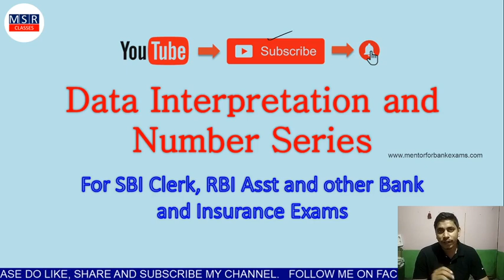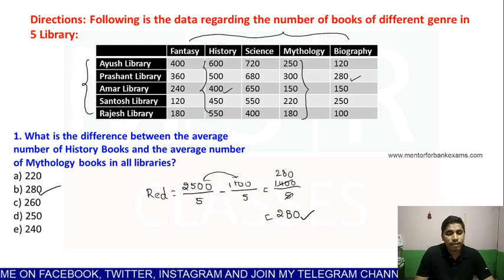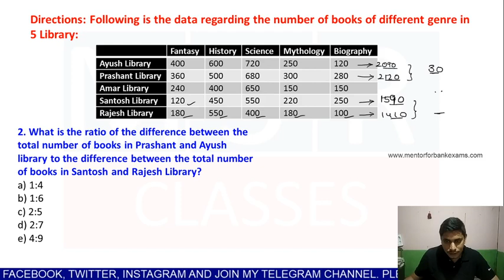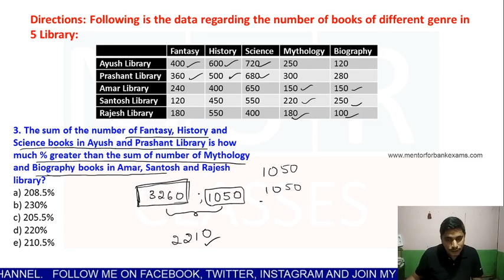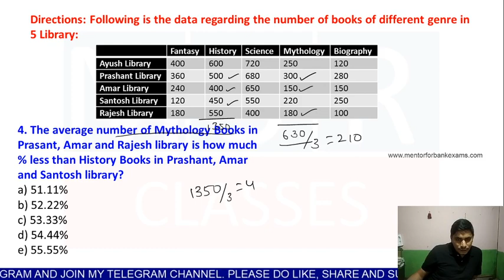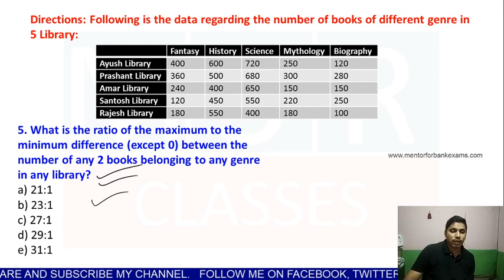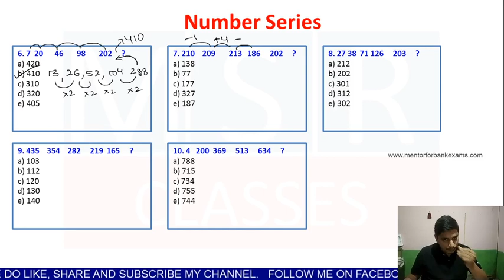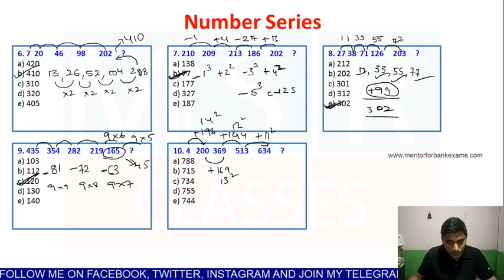Tabular Data Interpretation || SBI Clerk/PO 2020 || MSR Classes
Hai Friends,

Welcome to MSR Classes. In this video I have discussed Tabular Data Interpretation questions for the upcoming bank and insurance Exams.